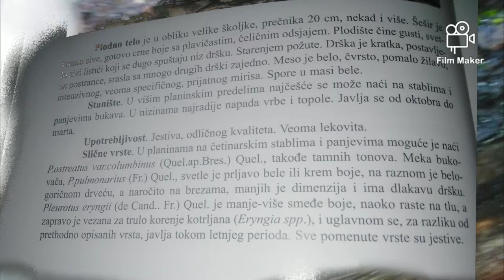Bukovača, Pleurotus ostreatus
Potraga za Bukovačom po predivnoj jesenjoj šumi...